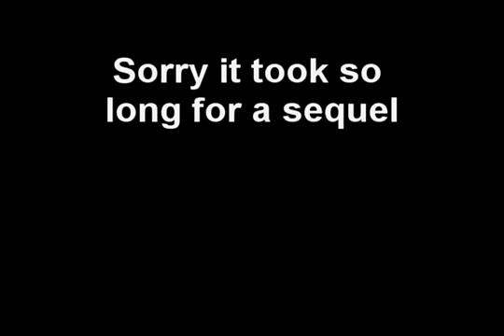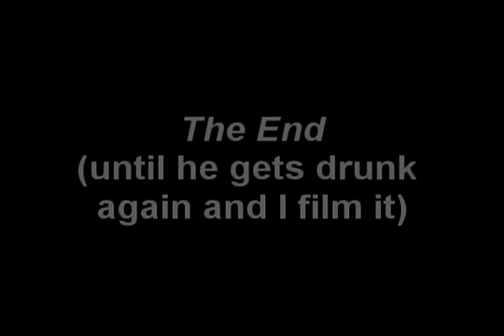Walter's Back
My Alcoholic neighbor being crazy as always